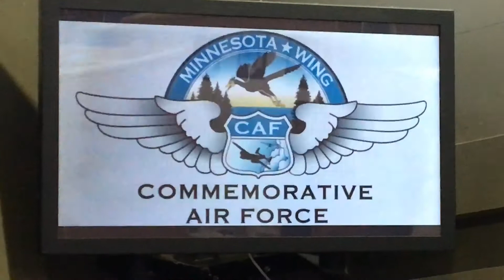SSP (MN) Hanger @ Planes "Summer 2020"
Video MaN: Carlo J La Manna
NaDay Sings